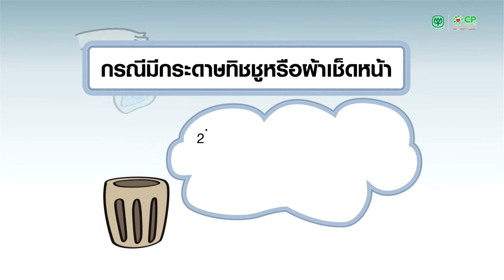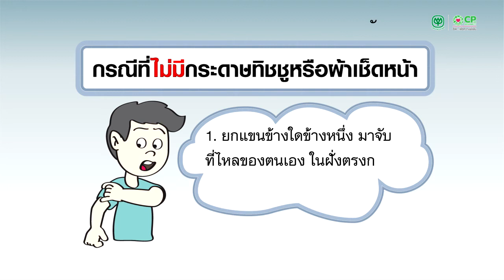การไอจามอย่างถูกวิธี by CP Medical Center